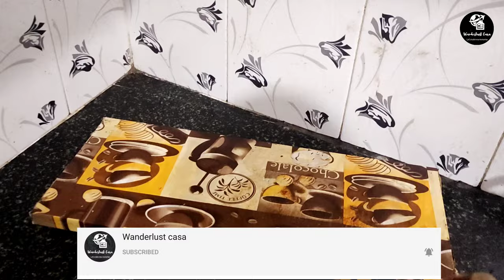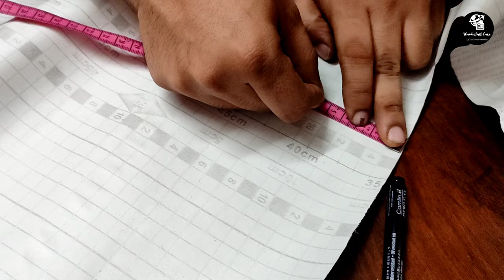അടുക്കള ഭംഗിയായി ഒരുക്കാം😍വെറും ₹250 | Small Kitchen Makeover Vlog| Countertop Organising Ideas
Hey Everyone,

Today I am sharing a makeover video of my kitchen. This video include counter top organization ideas, rack cleaning and some review of online kitchen shopping.
Hope you all enjoy our videos and keep supporting us by send your feedbacks and recommendations on comment section.

Let's make new memories!
Geethu

Here are the playlists for our other videos which you may enjoy ⏬

kitchen makeover
low budget makeover
rental friendly mekeover
home decoration
makeover malayalam
kitchen makeover malayalam
Kitchen
Kitchen tour
Kitchen countertop
kitchen coutertop organisation
kitchen countertop makeover
kitchen coutertop decor
kitchen coutertop organisation idea
kitchen cleaning
Kitchen colour combination
kitchen colour
kitchen corner cabinet idea
kitchen organisation idea
Budget kitchen makeover